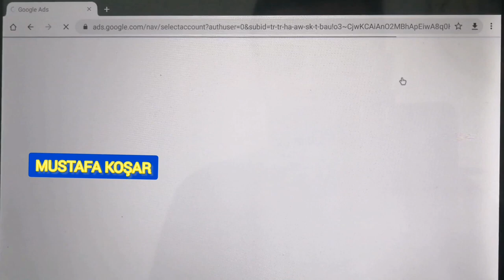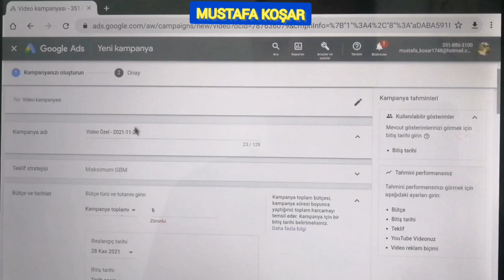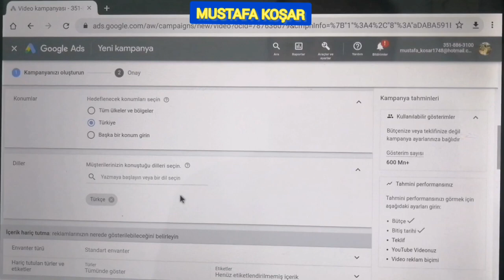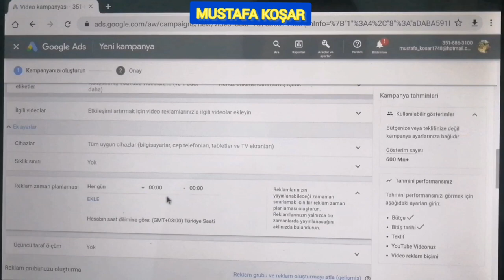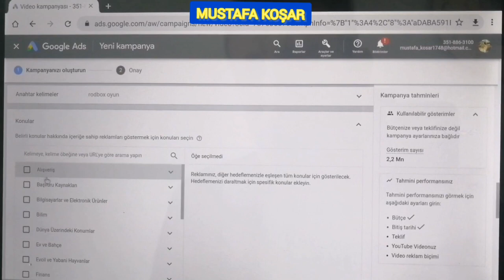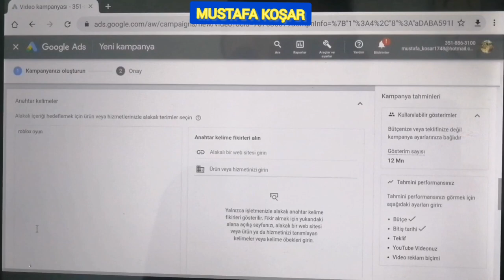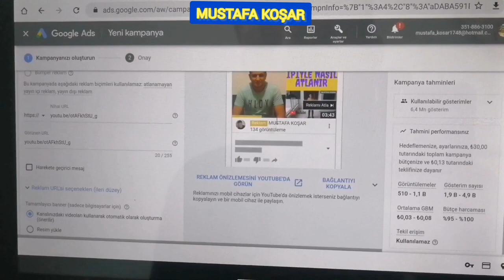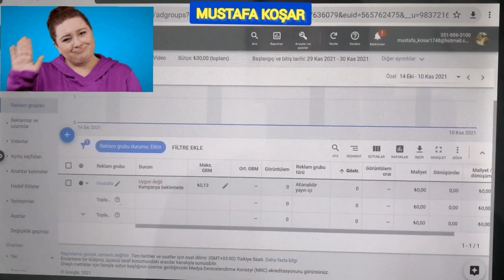Youtube Google Ads Reklam Nasıl Verilir ? Google Adwords Reklam Verme *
Youtube Google Ads Reklam Nasıl Verilir ? Google Adwords Reklam Verme * Siz izleyicilerime google ads ile nasıl reklem verirsiniz göstermek istedim. Umarım başarılı olmuşumdur.

KANALIMDA PAYLAŞTIĞIM VİDEOLAR ;
NOT : Aşağıdaki linklere tıkladığınızda ;
          1-) 5 saniyeden geriye doğru sayacak.
          2-) LİNKE GİT yazısına tıkla. Paylaştığım video karşınıza gelecek. İyi Sehirler.
          3-) Eğer LİNKE GİT yazısına tıkladınız ve benim videom karşınıza gelmediyse başka sayfa açıldıysa açılan sayfayı kapatıp tekrar LİNKE GİT yazısına tıklayın. Ve Videom sizinle artık.
          4-) Keyifli Dakikalar Dilerim.
Keten Nasıl Sarılır ? Teflon Bant Nasıl Sarılır ?
Kombi Bakımı Nasıl Yapılır ? Kombi Temizleme

Kanalımda paylaştığım tüm videolar size bildirim olarak gelecektir. Bilgilerinize  esen kalın🙏